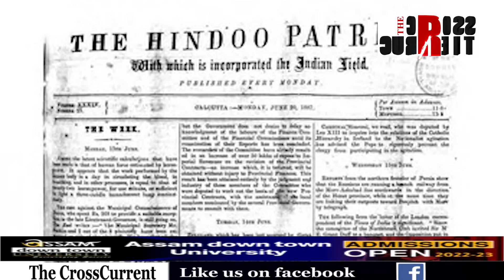স্বাধীনতাৰ অমৃত ক্ষণত বিহ ঢালিলে নেকি জয়ন্ত মল্ল বৰুৱাই?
প্ৰথম পৃষ্ঠাত বাতৰি প্ৰকাশৰ ক্ষমতা আছে মন্ত্ৰী জয়ন্ত মল্ল বৰুৱাৰ ৷ সাংবাদিকক সকলো কথা লিখাৰ অনুমতি নিদিয়ে জয়ন্ত মল্ল বৰুৱাই ৷ মুকলিকৈ এই ঘোষণা অসম চৰকাৰৰ মন্ত্ৰীগৰাকীৰ ৷ স্বাধীনতাৰ অমৃত মহোৎসৱৰ সময়ত কিমান স্বাধীন অসমৰ সংবাদ মাধ্যম? দ্য ক্ৰছকাৰেন্ট টেকত নিৰ্মোহ আলোচনা -